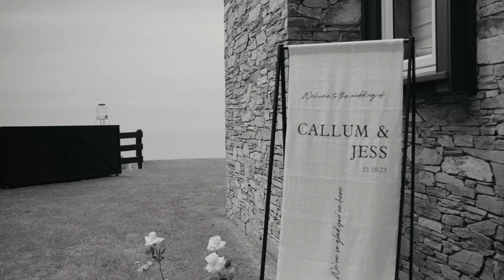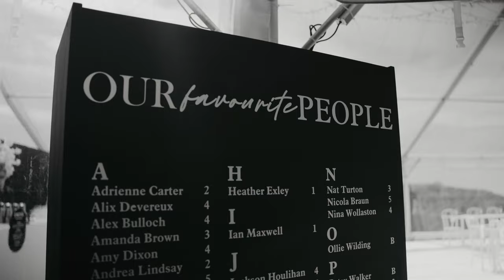Jess & Callum. By Hollow & Co Photography.